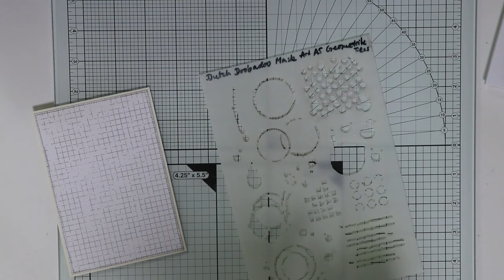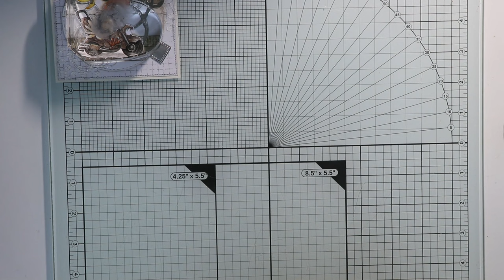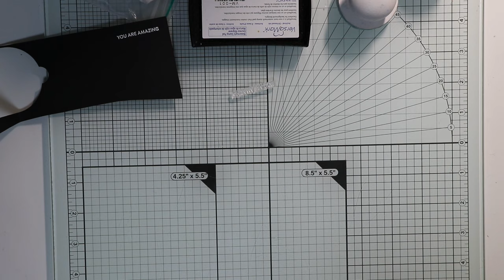You are amazing - Männerkarte mal anders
Hallo!
Endlich habe ich es geschafft und das Video zur Inspirationskarte für die aktuelle The Paper Shelter Challenge geschnitten und für euch hoch geladen. Somit könnt ihr die Entstehung der Karte euch anschauen. Viel Spaß dabei!

Stanzschablonen:
Kreise mit Nährand, Kreisrahmenansammlung (Action/AVEC + Love 2 craft), Kulricke - Zahnräder, Honey Bee - Mini Messages Banners, Stampin' Up - Nested Essentials Dies (161597) "Minibanner"

Stempel:
Cockatoo Rules! Digistempel von The Paper Shelter, Honey Bee Stamps - Mini Messages: Everyday

Natascha